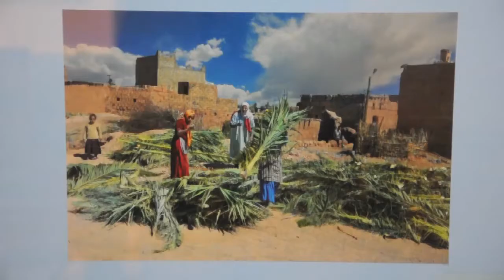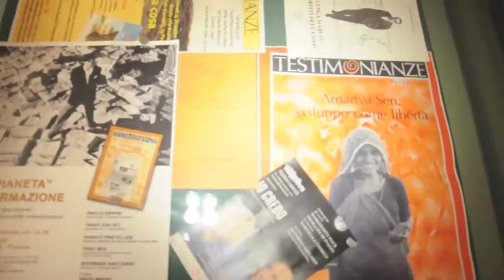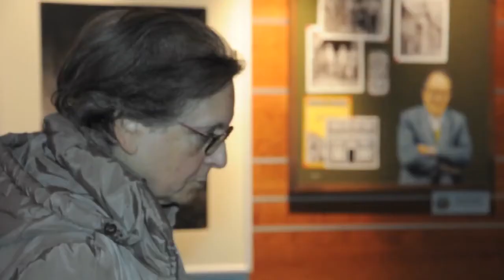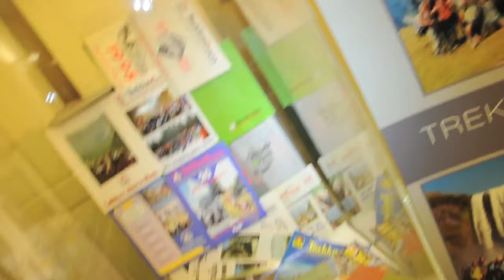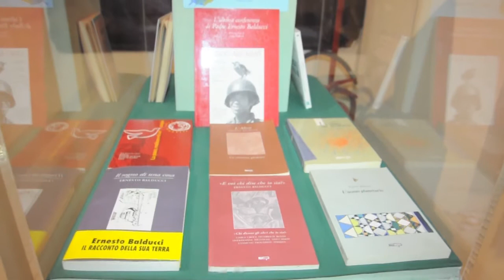Mostra d'arte TESTIMONIANZE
"I colori della civiltà planetaria" Mostra d'arte collettiva dedicata ad Ernesto Balducci sul tema del dialogo fra le 'Tribù della terra". Con la collaborazione della National Gallery di Firenze, Assessorato all'educazione, Archivio storico di Firenze, Trekking Italia, Biblioteca delle Oblate.

Dal 23 Marzo al 5 Aprile 2013 a Firenze, via dell'Oriulo 33.